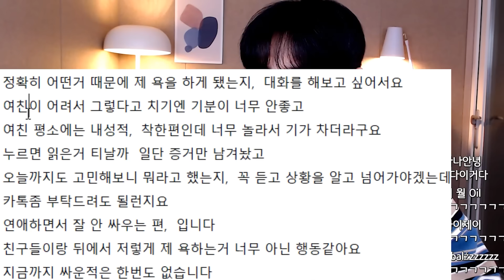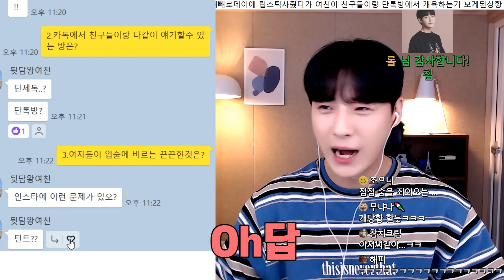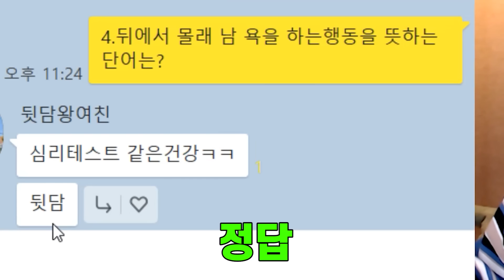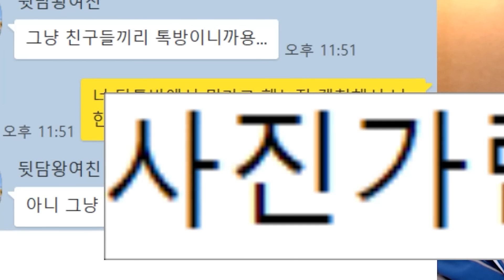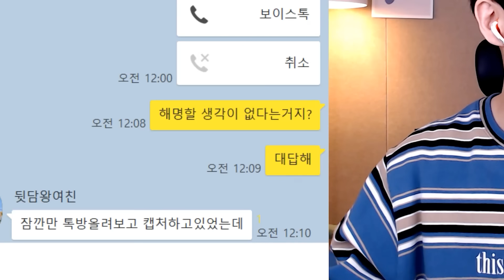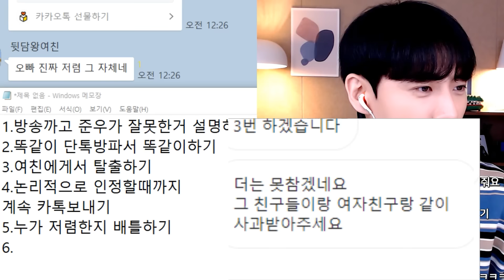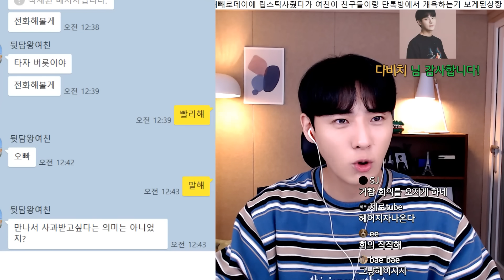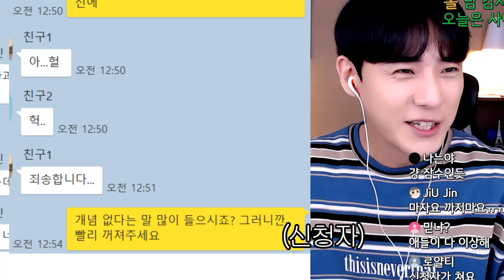우연히 보게 된 여친 단톡방 충격그자체..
빼빼로데이에 여친한테 립스틱 사줬다가
단톡방에서 친구들한테 개욕먹은 남친
왜 욕했는지,뭐라고 욕했는지 여친에게 캐묻기 시작하는데
답장도 안하고 계속 친구들이랑 대책회의만 하다가
사과하라니까 결국 하는말이...